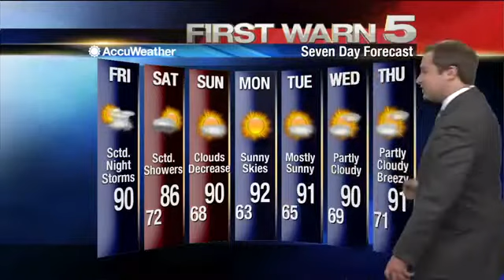Friday's Weather - 6 a.m.